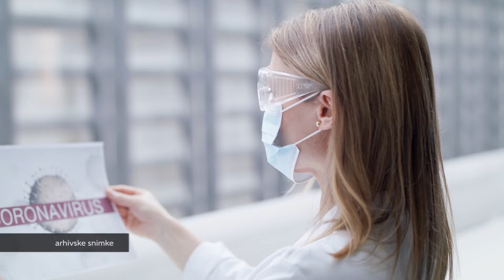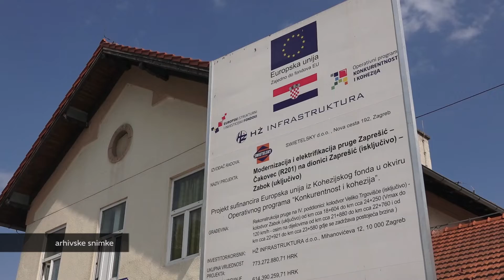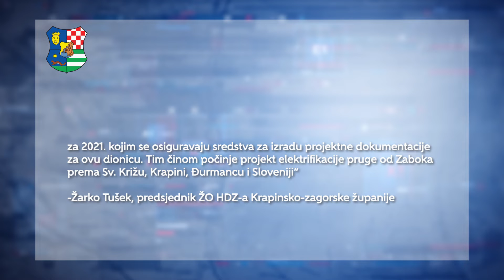Televizija Zapad - Kratke Vijesti 26.11.2020.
U HRVATSKOJ 4009 NOVOOBOLJELIH
U ZŽ 288 novih slučajeva zaraze

USVOJEN AMANDMAN ŽARKA TUŠEKA
Rekonstrukcija pruge Zabok -Đurmanec

KAKO NAPRAVITI ADVENTSKI VIJENAC?
Novi kreativni video zadrugara ZŽ-a